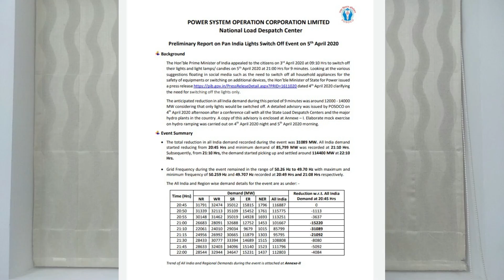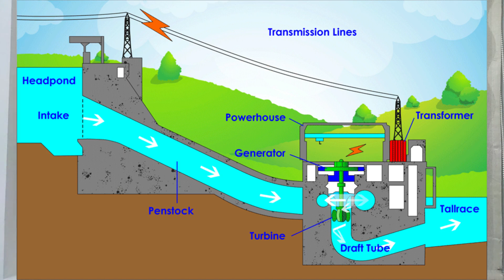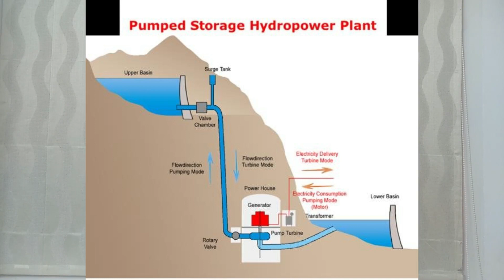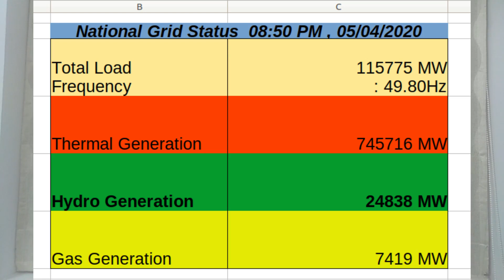How did engineers manage transmission grid during nationwide light-off, 5April2020?Malayalam video-8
കോവിഡ് 19 പ്രതിരോധ പ്രവർത്തനങ്ങൾക്ക് ഐക്യദാർഡ്യം പ്രകടിപ്പിച്ച്, ഏപ്രിൽ 5 ന് വൈകിട്ട് 9 മണിക്ക് നടത്തിയ രാജ്യവ്യാപക ലൈറ്റ് ഓഫ് സമയത്ത് പവർ ട്രാൻസ്മിഷൻ ഗ്രിഡിൽ എന്ത് സംഭവിച്ചു? ഗ്രിഡിനെ നിയന്ത്രിക്കുന്നതിൽ ജലവൈദ്യുത നിലയങളുടെ പ്രാധാന്യം എന്താണ്?

What happened to the Power Transmission Grid during the nationwide light-off held on April 5th at 9pm, in solidarity with the Covid 19 defense? What is the importance of hydropower plants in controlling the grid